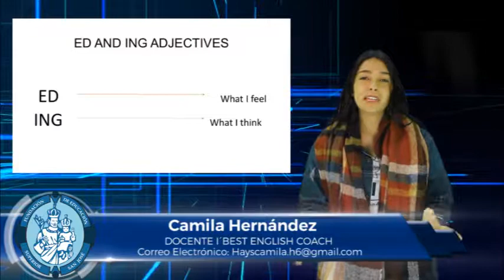CAMILA HERNÁNDEZ VIDEO DÉCIMO ED, AND, ING